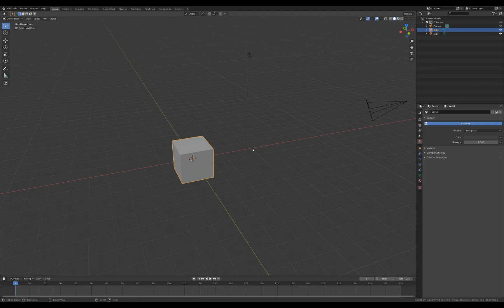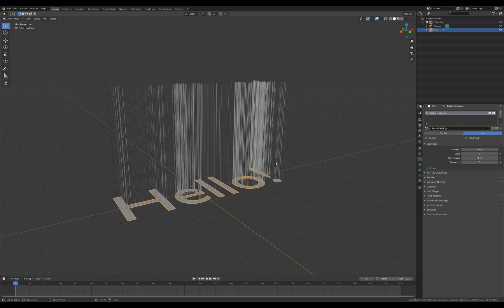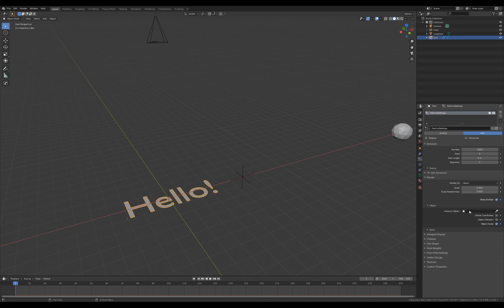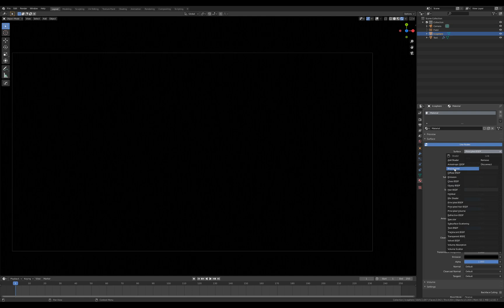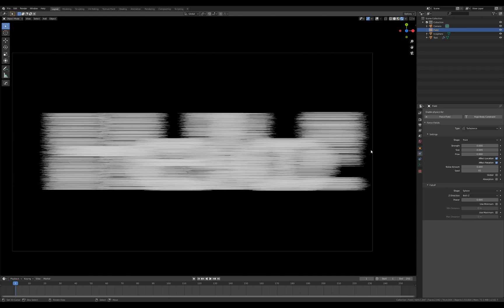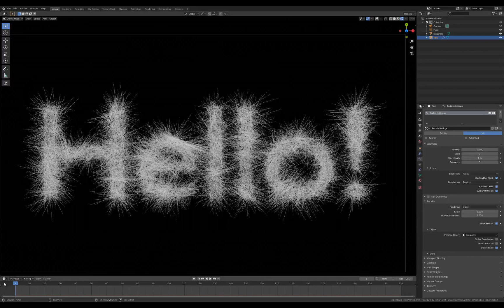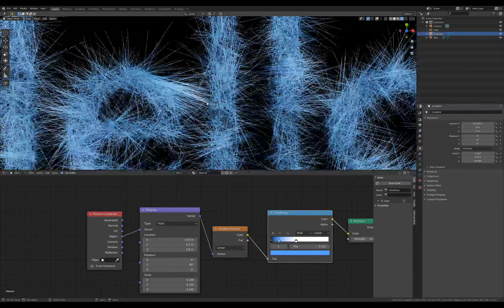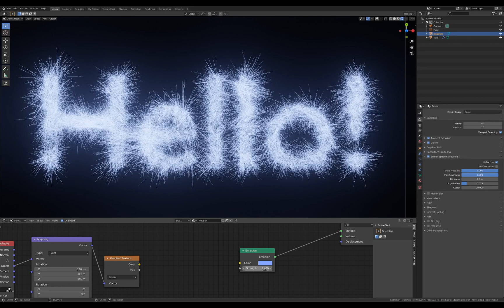Tutorial: Cool text effect in Blender!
Learn how to create this super cool text effect in Blender 3d! It's super fun, easy, and guaranteed to impress your friends!

Tag me on Instagram! I'd love to see what you make.